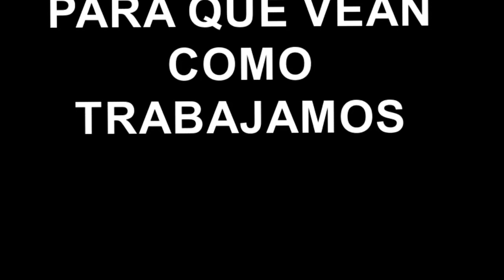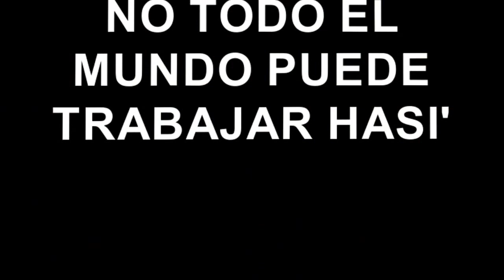SOMOS TRABAJADORES.mp4 GIVE THOSE MEN A RAISE